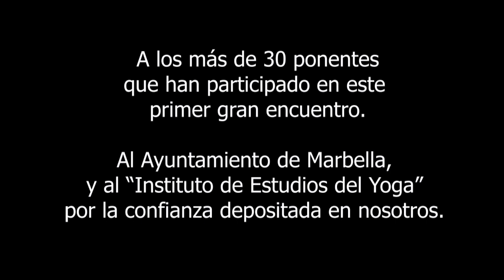Vicent Guillem "Profundizando en el sentido de la vida" | Marbella - 29 Septiembre 2018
Ciclo de conferencias del "Primer Encuentro de La Ventana Alternativa" en el Palacio de Congresos de Marbella.

Ponente: Vicent Guillem.

Conferencia: "Profundizando en el sentido de la vida"

Presenta: Andrés Espinosa Martín.